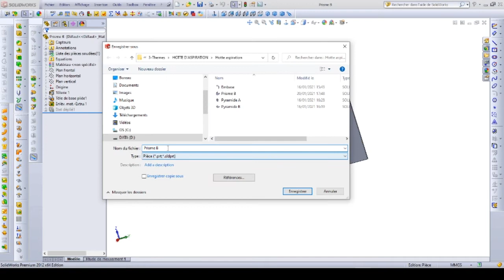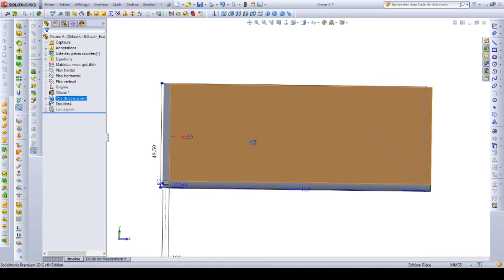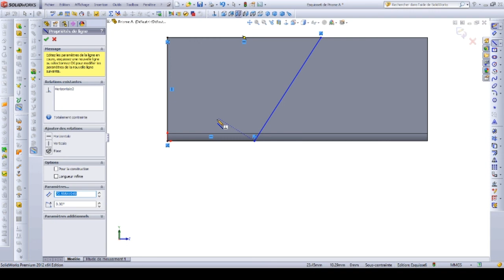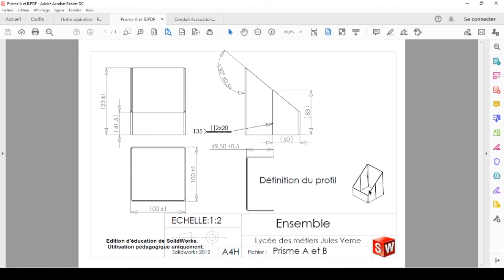6-Prisme A Hotte aspiration